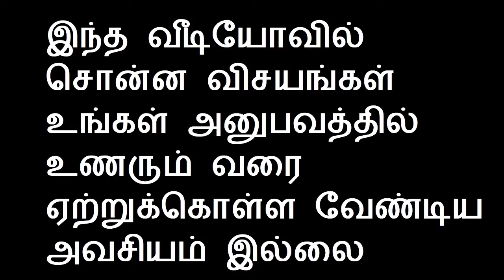இந்த அறிகுறி உங்களுக்கு இருந்தால் தெய்வத்தின் பார்வை உங்கள்மேல் உள்ளது Sattaimuni Nathar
sattaimuninathar, sattaimuninathar channel, Best tamil channel, பணம் சேர , best youtube channel, 1sattaimuninathar, best spiritual channel ,